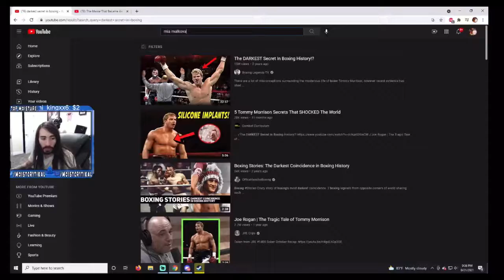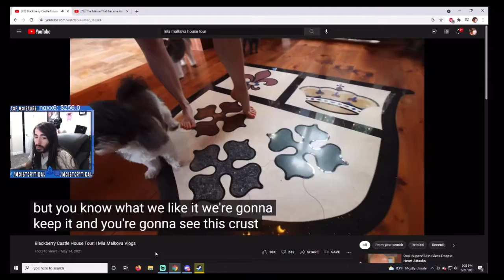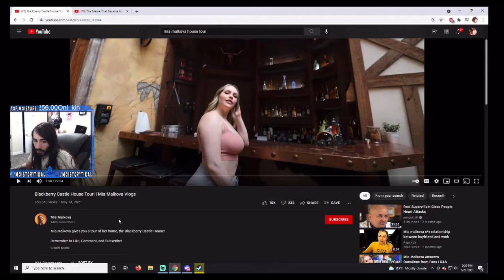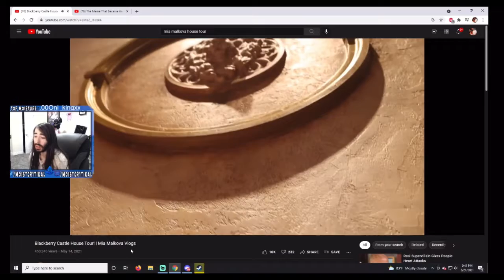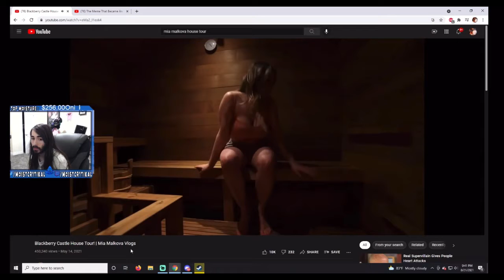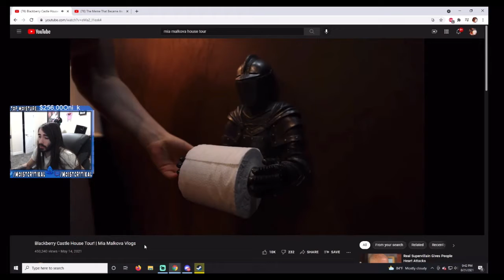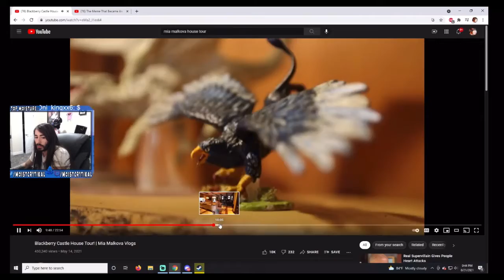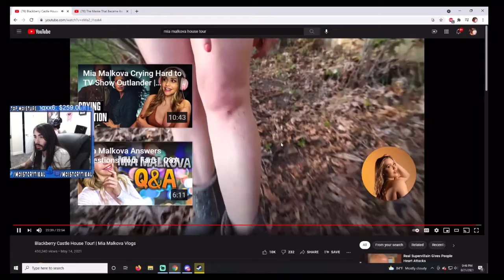MoistCr1tikal Reacts To Mia Malkova House Tour